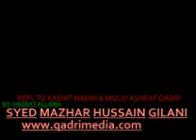reply to kashif madni & ashraf qadri -by: HAZRAT ALLAMA SYED MAZHAR HUSSAIN GILANI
ELAM UL QURAN QADRIA JILANIA
tasawar hussain qadri